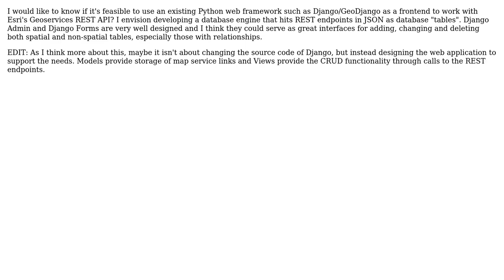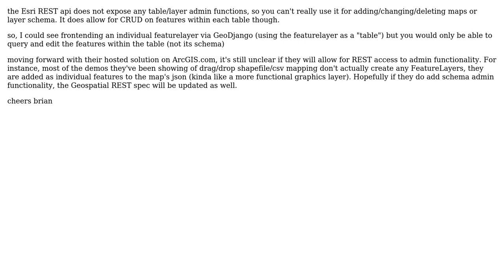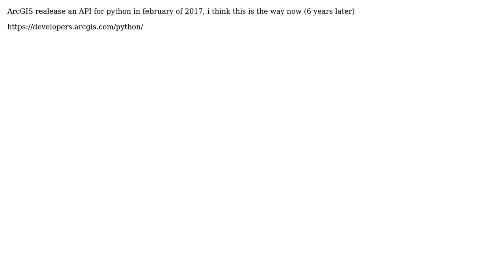GIS: Use Esri Geoservices REST as backend for Python web framework (Django?) (4 Solutions!!)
GIS: Use Esri Geoservices REST as backend for Python web framework (Django?)

With thanks & praise to God, and with thanks to the many people who have made this project possible! | Content (except music & images) licensed under CC BY-SA | Music | Images & others | With thanks to user PolyGeo user nickpeihl user Jesse Emery user Jason Scheirer user gustavodiazjaimes user bFlood and the Stack Exchange Network Trademarks are property of their respective owners. You are responsible for your own actions.